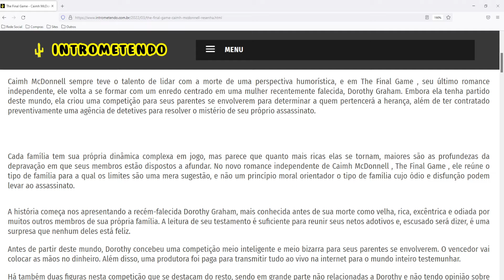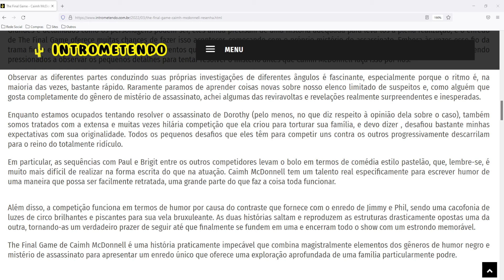The Final Game - Caimh McDonnell - Resenha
Cada família tem sua própria dinâmica complexa em jogo, mas parece que quanto mais ricas elas se tornam, maiores são as profundezas da depravação em que seus membros estão dispostos a afundar. No novo romance independente de Caimh McDonnell , The Final Game , ele reúne o tipo de família para a qual os limites são uma mera sugestão, e não um princípio moral orientador o tipo de família cujo ódio e disfunção podem levar ao assassinato.